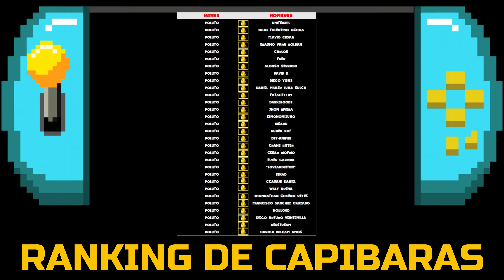SERIE Grow Lancer SPEED SERVER Parte 1💎 Esta Loca Está Rota 🤑 Mu Online S19.1 🔥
Empezamos la serie en el Speed server ahora con la Grow Lancer vamos a ver que hace en Uruk😏

💥I bring a new video for Mu online, clear and direct advice, which maps to level up and how much you are going to spend on the speed server💥

💥 Como van gentita les traigo una nueva entrega para Mu online, consejos claros y directos, en que mapas levear y cuanto te vas a gastar en el speed server💥

SETUP
COMPONENTES:
💻 CPU: I9 12900K 30MB Cache
💻 Tarjeta de Video: Gigabyte RTX 3080 TI 12GB GDDR6X/384 BIT
💻 Memoria RAM: Corsair Dominator Platinum 64GB (4x16GB) 5600MHz RGB DDR5
💻 MotherBoard: ASUS ROG STRIX Z690 - F GAMING WIFI 6E DDR5 PCIe 5.0
💻 Refrigeración: LIAN LI GALAHAD AIO 360 RBG
💻 Fuente: ASUS ROG STRIX 1000W GOLD 80+
💻 Gabinete: ASUS TUF Gaming GT501 White Edition
💻 HDD: WD 4TB
💻 SSD: WD_Black 1TB Gen4 7300 Mb/s